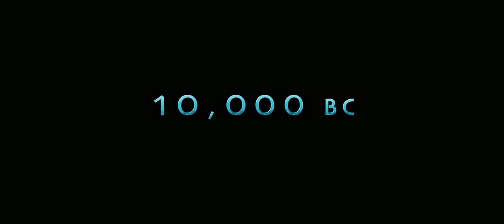10,000 BC - Trailer 3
10,000 BC (2008)